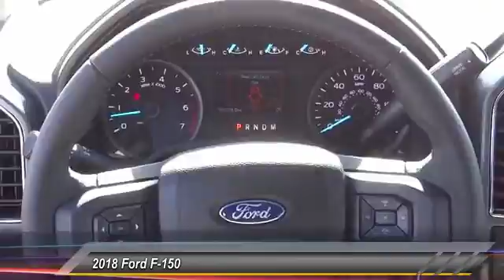2018 Ford F-150 TEMECULA BEAUMONT MENIFEE PERRIS LAKE ELSINORE MURRIETA R180418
2018 Ford F-150 XL

26895 Ynez Rd.

GOSCH FORD TEMECULA PROUDLY SERVING TEMECULA, BEAUMONT, MENIFEE, PERRIS, LAKE ELSINORE, MURRIETA, AND SURROUNDING SOUTHERN CALIFORNIA LOCATIONS. THIS OXFORD WHITE 2018 Ford F-150 IS EQUIPPED WITH A 3.5L V6 Cylinder Engine, AUTOMATIC TRANSMISSION, AND RECEIVES AN ESTIMATED . GOSCH FORD TEMECULA 26895 YNEZ RD. TEMECULA CA 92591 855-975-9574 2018 Ford F-150 XL Stock #: R180418 | VIN: 1FTEW1EG5JKD21943 | 2018 Ford F-150 XL Gosch Ford Temecula